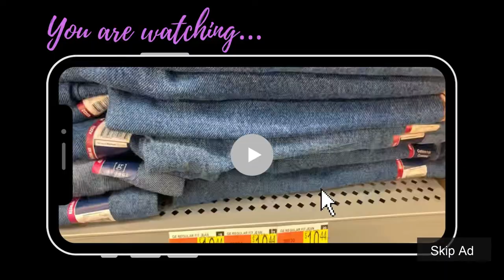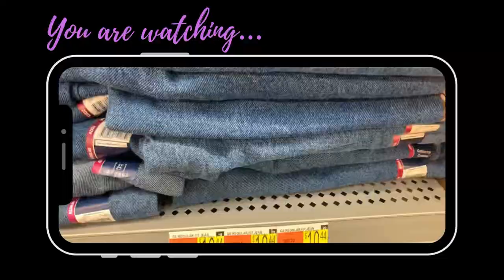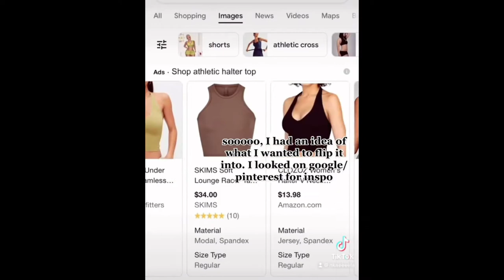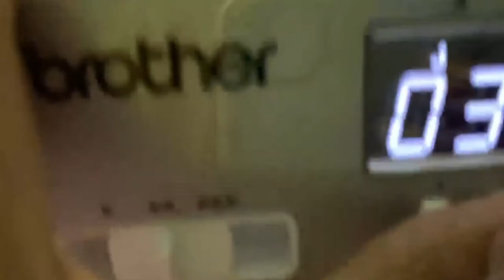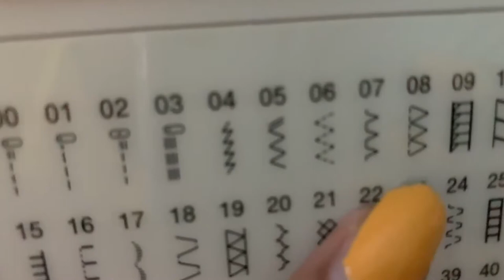DIY DESIGNER PATCHWORK JEANS | AFFORDABLE LUXURY JEANS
Watch me make these $100+ jeans for only $10. These jeans are so easy to make.
If you love DIY videos, this is the channel for you! Join me on my journey to making my own clothes and recreating my entire closet!!

If you are interested in any custom items or a puffer tote bag... DM @beiconik_ on Instagram!!

Q U E S T I O N S:

LAST VIDEO:
NAME: N'Kaela Webster
AGE: 23
BIRTHDAY: April 10th
EDUCATION: University of Notre Dame Alumni